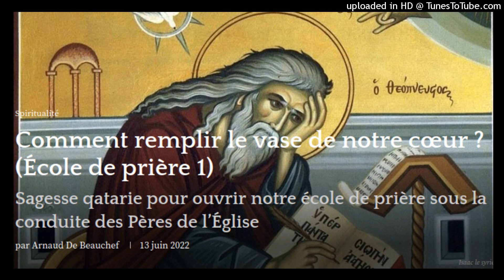Arnaud de Beauchef - Ecole de prière 1